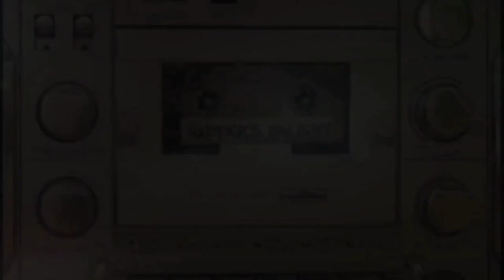Baby Dance - Scooby Doo Pa Pa ( Music Video 4k HD )